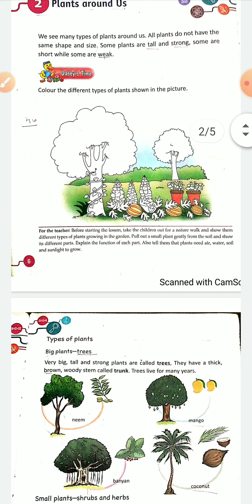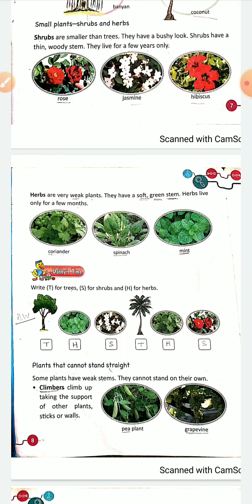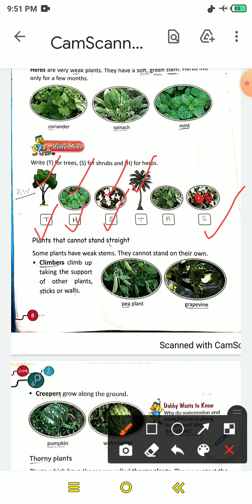Class 1 Science Lesson 2 Plants around us (Part 2)